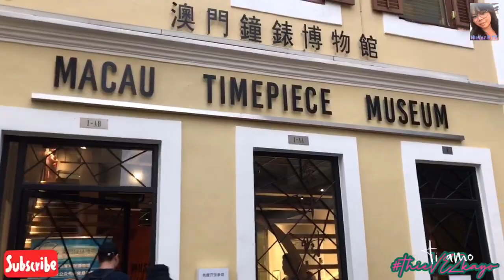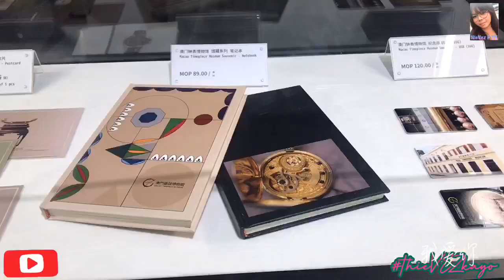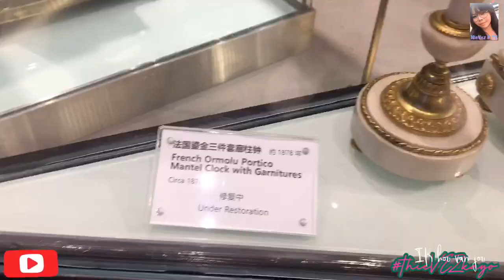TIMEPIECE MUSEUM in MACAU | Travel by NieVezPtV